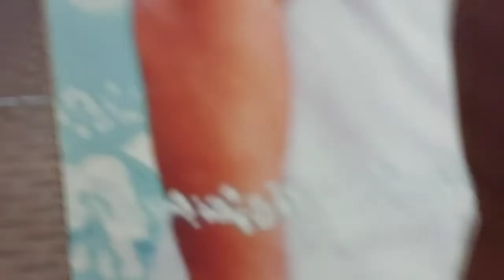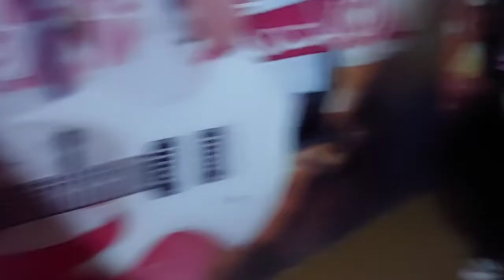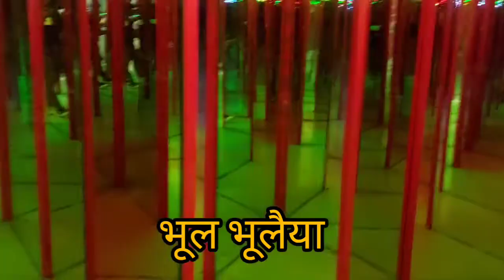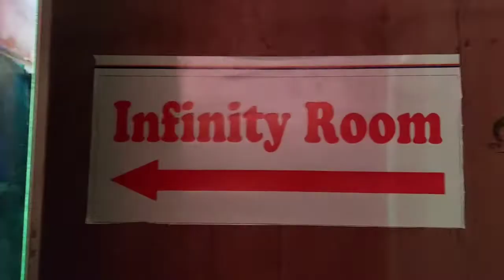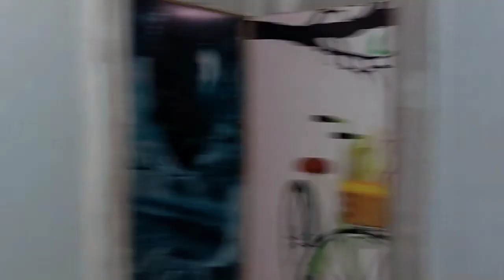most beautiful museum in jaipur 🤩 | wax museum jaipur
wax
address- near jal mahal road
any information please comment 👇🙏🏻